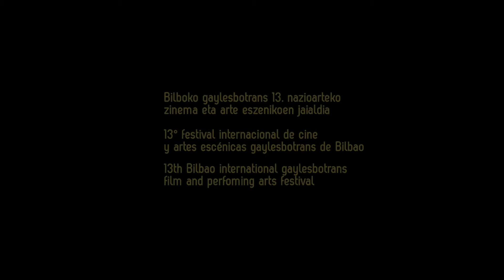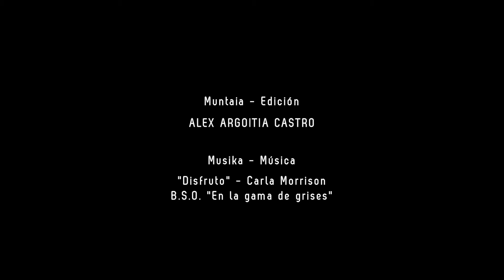Feature Films / Film Luzeak 2016 (Largometrajes - recopilatorio)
Una pequeña selección de los más de 20 largometrajes que participan en la 13ª edición de Zinegoak.